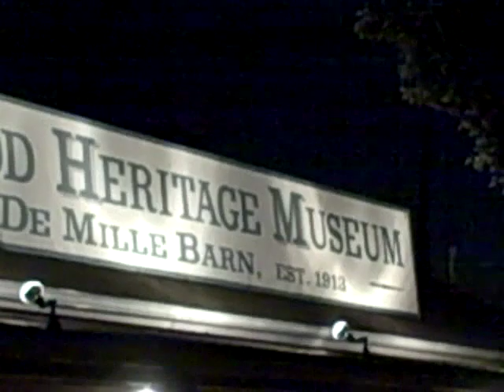Hollywood Heritage Museum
Hollywood Heritage Museum has events every month.  It's the original Lasky barn where all the
great movie making of Hollywood started just after the turn of the 20th century.  Join it and support the memories of Hollywood.